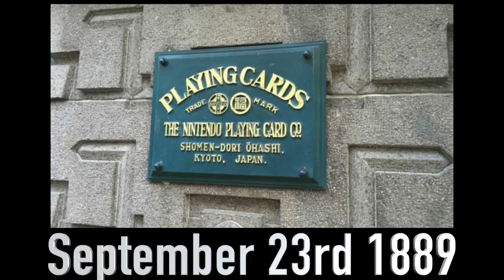Super Mario Bros. Retro-Spective - A pilot episode that did not know it was one!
Welcome, I made this as a bit of a one off, but it has now formed a whole series! I never mention RetroSpective in the video, but this is the pilot episode of RetroSpective!

My name is Sterling and I'm a family friendly YouTuber who just wants to have fun and make videos for you guys.

00:00 - Intro
01:35 - Early History
05:26 - Video Game Crash and rise of the NES
08:07 - Super Mario Bros Positives
11:40 - Game Story
14:24 - Super Mario Bros Negatives
16:46 - Outro